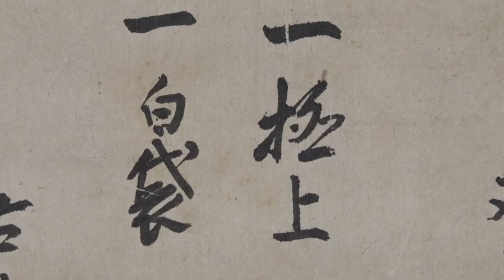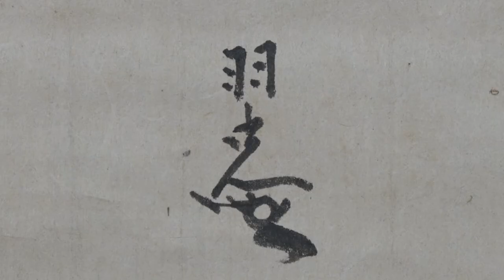歴史民俗資料館 特別展「天下統一の時代を生きた武将 蒲生氏郷と松坂城」（令和3年10月）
歴史民俗資料館で開催している特別展「天下統一の時代を生きた武将　蒲生氏郷と松坂城」についてご案内します。令和3年12月12日まで開催